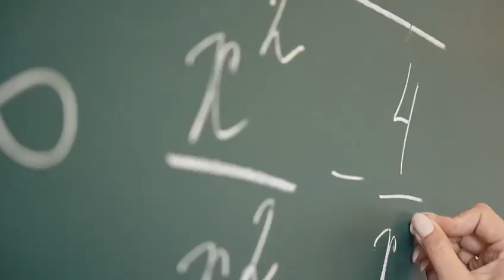Я - Учитель. Гимн учителей. Многопрофильный лицей №187 Казань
Автор слов и музыки - наш учитель музыки - Луиза Зуфаровна Хазиахметова